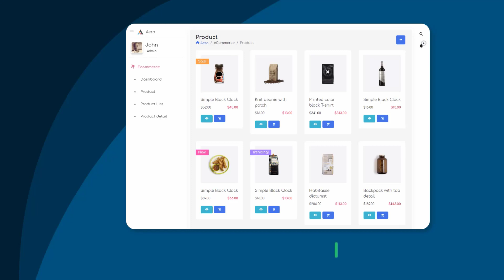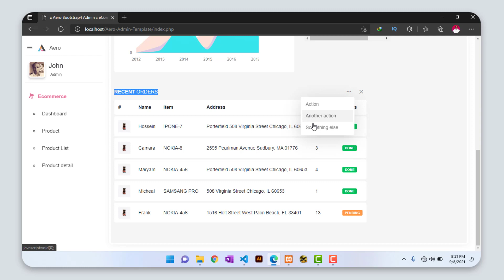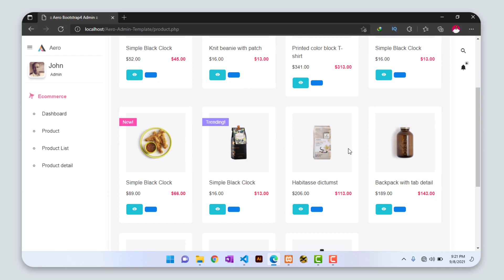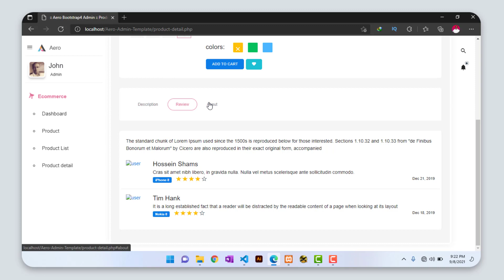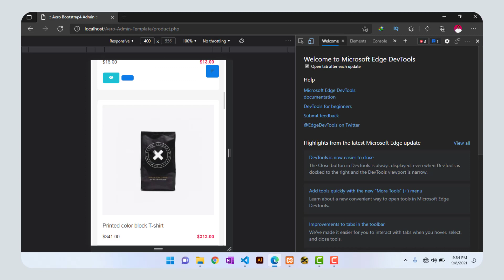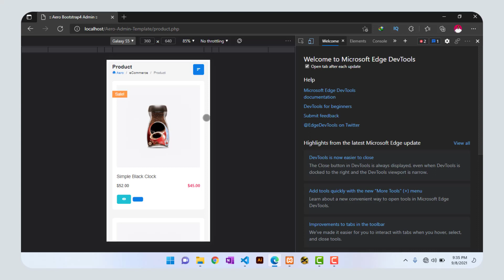CREATE AN E-COMMERCE ADMIN PANEL WITH SCSS, JQUERY AND BOOSTRAP CSS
In this video i show you how to create a e-commerce admin panel with scss, jquery and boostrap css. This is the first video in a series of videos. All the scss, boostrap css and jquery libries are included.